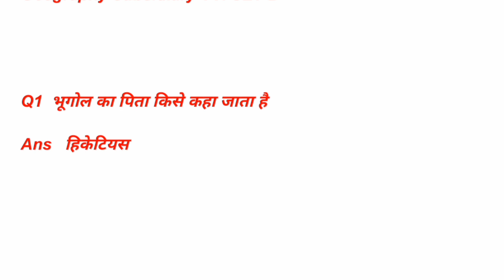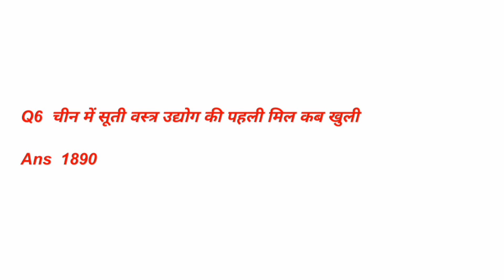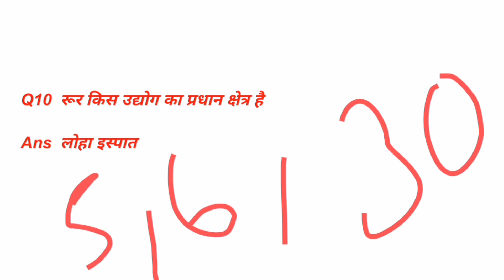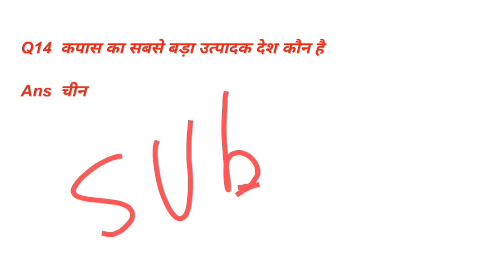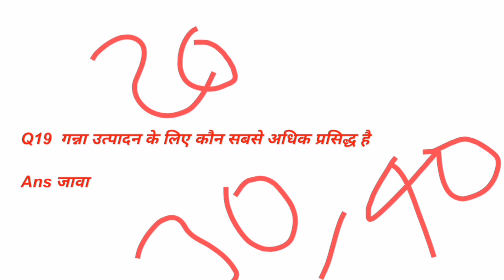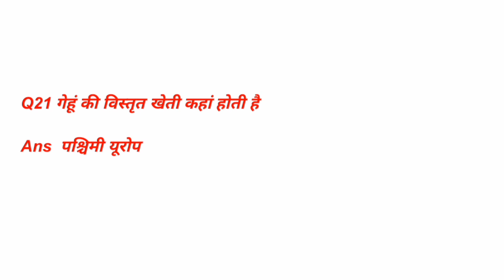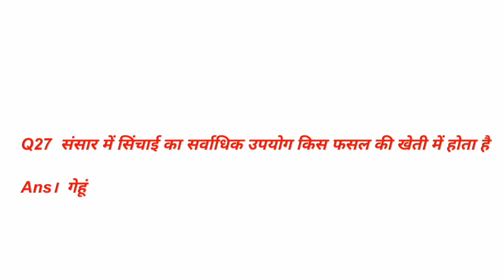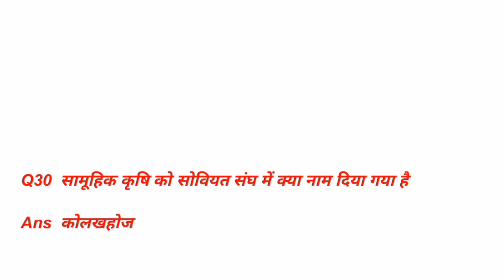Geography Subsidiary Must VVI Question / Geography Subsidiary 100% VVI Question / BRABU UNIVERSITY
Set 2

Set 3

Set 4

Set 5

Set 6

Set 7

Set 8

Set 9

Set 10

Set 11

Set 12

Set 13

Set 14

Set 15

Relative Keywords

Must VVI Question Geography Subsidiary

VVI Geography Subsidiary Question Paper

Geography Subsidiary Question Paper

Must VVI Question Geography Subsidiary 2021

100% VVI Geography Subsidiary Question Paper

Geography Science Subsidiary VVI Question 2021